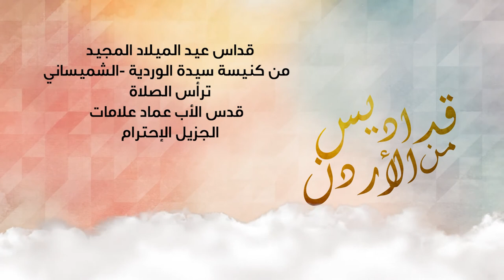نورسات الأردن : قداس عيد الميلاد المجيد للاتين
من كنيسة سيدة الوردية - راهبات الوردية الشميساني 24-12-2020
ترأس الصلاة قدس الأب عماد علامات الجزيل الإحترام